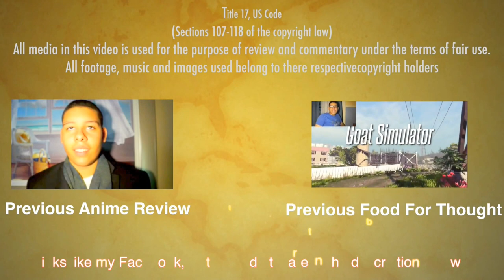MG's Knights of Sidonia Review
I'm glad to see Netflix branching out to other forms of media, but did they pull it off, or left this show floating in space